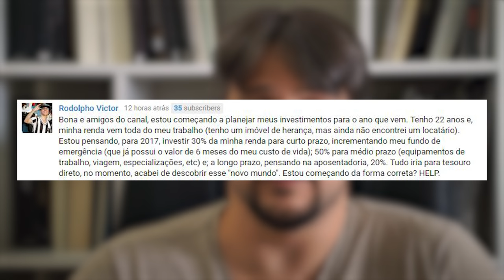PergunteaoBona - Pensei no tesouro direto, mas tem coisa melhor?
« CONTEÚDO »

Pensei no tesouro direto, mas tem coisa melhor?

Rodolpho Victor
Bona e amigos do canal, estou começando a planejar meus investimentos para o ano que vem. Tenho 22 anos e, minha renda vem toda do meu trabalho (tenho um imóvel de herança, mas ainda não encontrei um locatário). Estou pensando, para 2017, investir 30% da minha renda para curto prazo, incrementando meu fundo de emergência (que já possui o valor de 6 meses do meu custo de vida); 50% para médio prazo (equipamentos de trabalho, viagem, especializações, etc) e; a longo prazo, pensando na aposentadoria, 20%. Tudo iria para tesouro direto, no momento, acabei de descobrir esse "novo mundo". Estou começando da forma correta? HELP.

« CONVITE »

Link do vídeo: